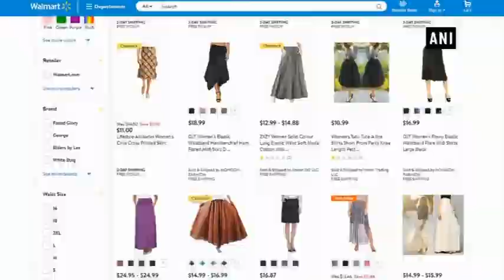Hurricanes boost up Walmart’s sales - ANI News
New Delhi, Nov 17 (ANI): Hurricanes lashing the southern United States of America have boosted up quarterly profits of supermarket chain Walmart. Sales have soared about 2.7 percent despite harsh weather conditions, according to Reuters.  Food materials were also sold well in supermarket chain during hurricanes.